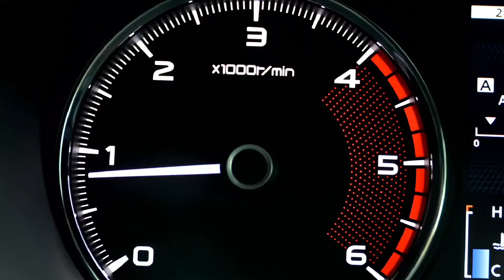Tampa drag cars and street cars send it leaving cars and cofffee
thanks so much for 100 on instagram